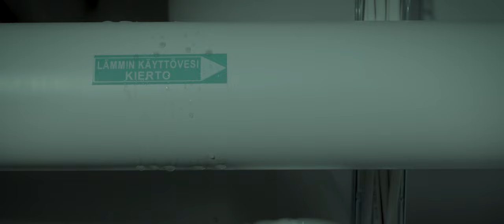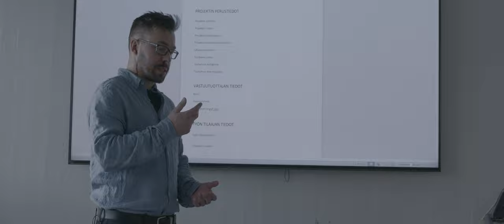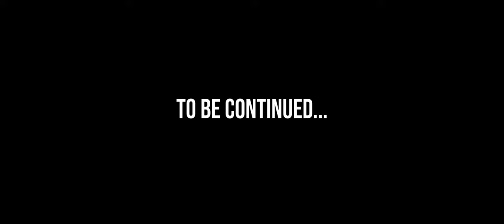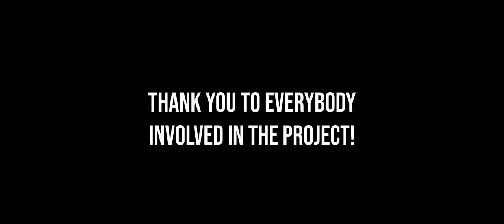ZOMBIELAND SHORT MOVIE 2023 (4K ULTRA HD)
Zombieland - short movie 2023.

Directed, edited and written by Juha-Matti Mykkänen
Original screenplay and sound design by Juha-Matti Mykkänen
Produced by Joona Sarisalmi

Produced in part of KAO Media studies in Kainuun Ammattiopisto, Kajaani, Finland 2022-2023.

For full credits please see the end credits.